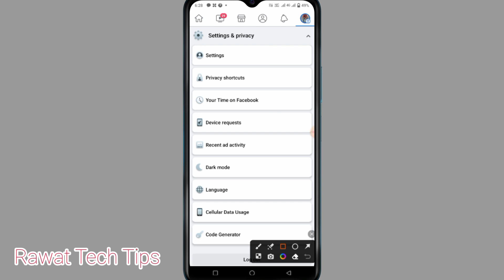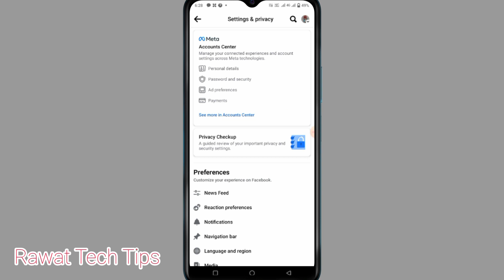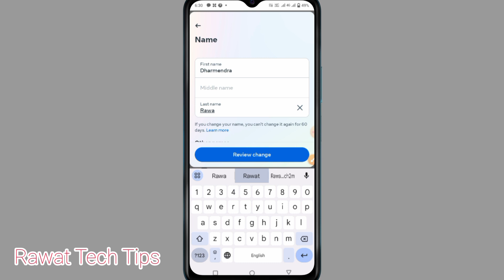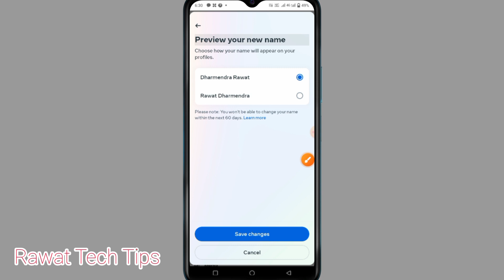Facebook New Update 2023 me Name Kaise Change Kare | How to Change Name in Facebook New Update 2023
About this video -  Today in this video I am going to explain how to change facebook name in new update . It is very common question ki facebook name kaise change kare new update me . So maine ye video banaya hai jis me main batane wala hu ki aap facebook profile name ko kaise change kar skate ho . So if you want to know how to change facebook name then watch this video till end taki aap bhi facebook name kaise change kare ko pata kar sake aur apna facebook profile name change kar sake

Queries Solved -

facebook profile name change kaise kare
how to change profile name in facebook
fb ka name kaise change kare
facebook id ka name kaise change kare
facebook par naam change kaise karen
facebook par naam kaise change karen
fb pe name change kaise kare
facebook ma name change kaise kare
facebook main name kaise change kare
how to change facebook id name
change facebook name
facebook account name change

Keep supporting me So I can continue to provide you with free content each weak!!